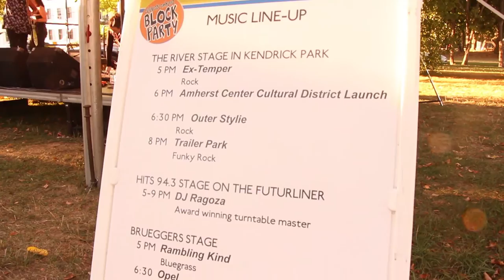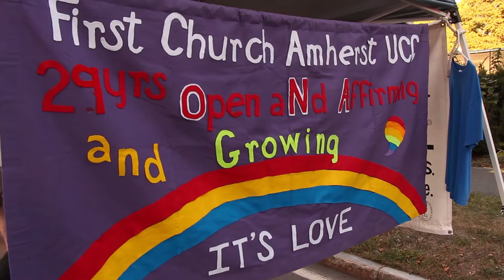A Look at Celebrate Amherst Block Party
The town of Amherst holds its 5th annual block party to showcase it's local vendors, businesses, and even local talent. Crowds gather throughout the evening to enjoy music, great food, and to participate in a safe and fun community event for all ages.